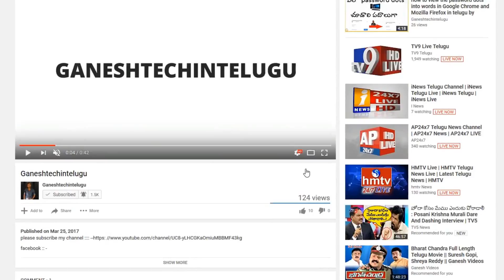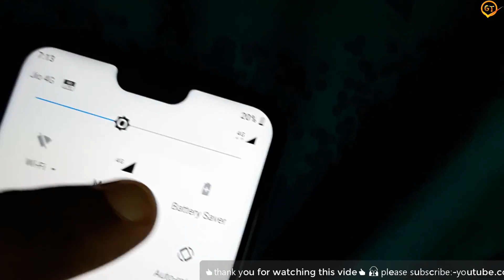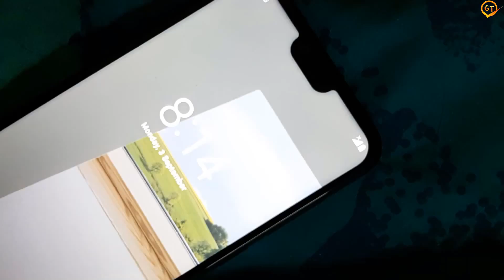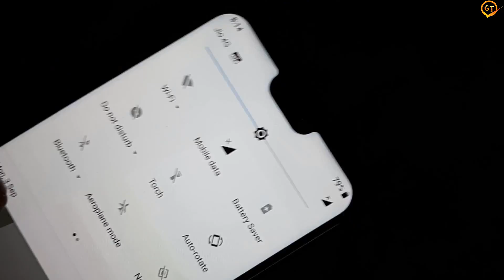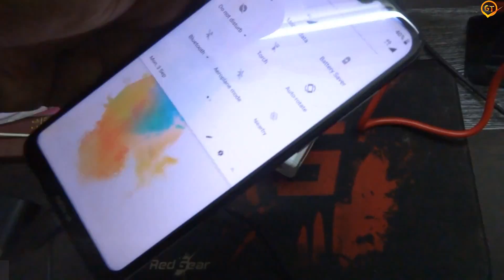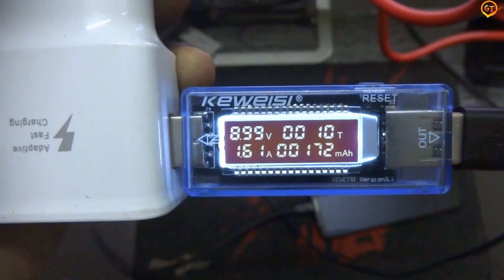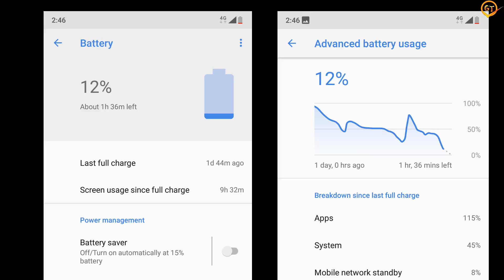Nokia 6.1Plus/x6 Battery testing with different charges & fast charging testing in telugu by Ganesh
Nokia 6.1 Plus/x6 (Black, 64 GB)  (4 GB RAM)

Snapdragon 636 soc (Octa-core)
GPU Adreno 509
4 GB RAM
64 Internal
5.8 inches full hd+ IPS LCD screen 19:9 ratio 432 ppi
dual sim nano (Hybrid Dual SIM)
rear dual camera 16 MP, f/2.0, 1.0µm, PDAF
5 MP, f/2.4, 1.12µm, depth sensor
front camera 16 MP, f/2.0, 1.0µm
3060 mah battery
Fingerprint